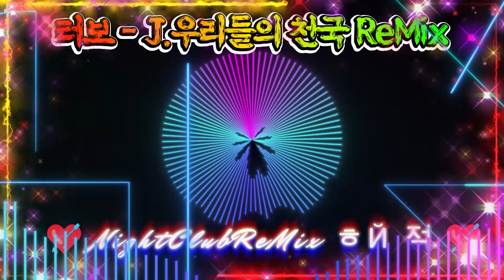[나이트클럽 음악] (요청곡) 터보 - J 우리들의 천국 ReMix